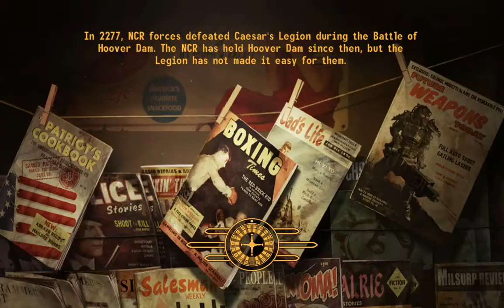SlowBurn with JSawyerUltimate (4). The night rolls over the hills.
I return to the comfort zone of New Vegas, this time with JSawyer Ultimate Edition.
(Recorded in January 2021, before busy writing time.)